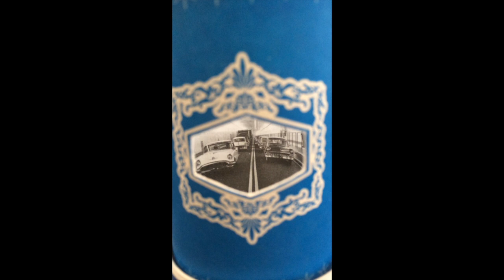Morgan Jesse Lappin's Collage Coffee Cups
Morgan Jesse Lappin b. 1979 is a visual artist, entertainer, musician and image-maker Lappin first started creating collage art in 2007 for a clothing company creating original designs. In 2008, Lappin moved to Brooklyn and began working with paper to create contemporary collages. His art, like his mind, is a combination of comedy and chaos with elements of music, vintage horror and sci-fi. Lappin’s work ranges from seven-foot-long cartoon metropolises, to fictional album covers, to take-out Greek diner coffee cups embedded with tiny paper worlds.

He uses nostalgic material from his childhood from the 80s, such as VHS Tape boxes, video game cartridges, and any other 80's household items that could cause you to experience flashbacks. Having a background in collecting and curating, he set out to assemble some of his favorite collage artists from NYC, and so in 2013 the Brooklyn Collage Collective was born. The BCC has now exhibited all over the world and has a strong global presence amongst collage makers and collectors alike.

In 2017, Lappin collaborated with The Very Warm, a parent company of Weatherproof, using Lappin’s original collages to design outerwear for men and women which sold-out with Nordstrom’s. In 2018, Lappin was chosen as a guest speaker at Kolaj Fest, a multi-day festival & symposium about contemporary collage and its role in art, culture, and society.

Instagram: @morgan_jesse_lappin / @over_night_sensation / @nyc.sticker.book